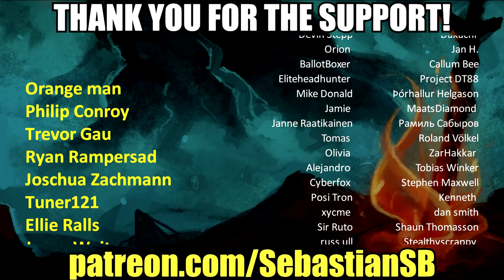Let's Try Yooka-Laylee and the Impossible Lair - Let's Try This Again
Game Description:

Yooka-Laylee and the Impossible Lair is a brand-new platform adventure from some of the key creative talent behind 'Donkey Kong Country'. As the colourful buddy duo you must tackle a series of stunning, 2.5D levels and explore a puzzling 3D Overworld rich with secrets and surprises!

Yooka and Laylee return for a platform hybrid adventure

Yooka-Laylee and the Impossible Lair is a brand-new platform adventure from some of the key creative talent behind 'Donkey Kong Country'. With their arch-nemesis Capital B up to no good, the buddy duo needs to spring into action once again to save the day. To thwart his evil plan of using a “Hivemind” device to enslave an entire kingdom of bees, our heroes need to take the fight to Capital B’s “Impossible” Lair. Things look tough, but with the help of Queen Phoebee and her Royal Beetallion , Yooka and Laylee might just have a chance!

2.5D Platforming! Each level offers beautiful, rich visuals with detail and depth. Yooka, Laylee and a whole host of colourful characters (good and bad) are realised in stunning 2.5D

3D Overworld! The overworld isn’t just a hub to hop from level to level, it provides a whole separate gaming experience! Explore and unlock more 2D levels by completing objectives and puzzles, rescue the Royal Beetallion bees and find collectibles.

Alternate Level States! Think you’ve got a level figured out? Try it in its alternate state! Flip switches in the overworld to create new landscapes. Hook up electricity, submerge them in water, freeze or literally flip them upside down for radically altered challenges!

Bee-at the Impossible Lair! Players are free to tackle Capital B’s Impossible Lair at any time; however, they may find it too much of a challenge without the help of the Royal Beetallion. Free them by completing levels and they will add to your defences when taking on Capital B’s dastardly traps!

REVIEWS

““One of the best platformers we’ve seen in years.””
8.7/10 – IGN

““One of the best side-scrolling platformers of the century””
9.5/10 – God is a Geek

“"...the type of bright colorfulness you would expect from a Rare spiritual successor"”
9/10 – Game Watcher